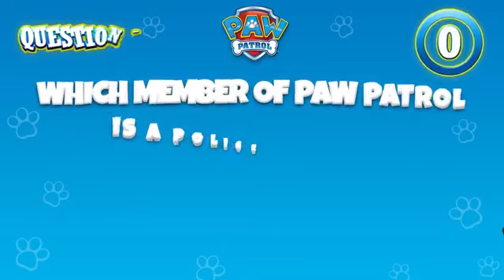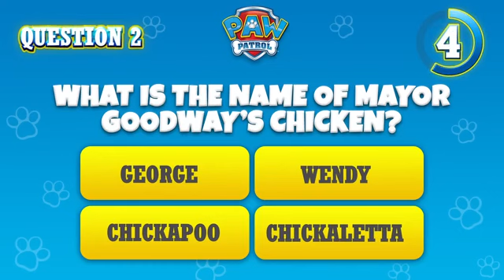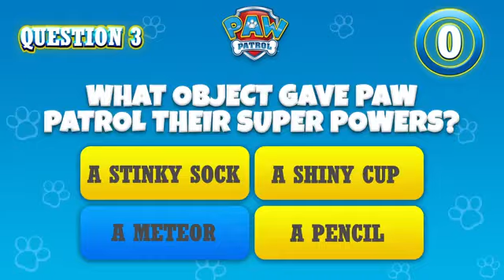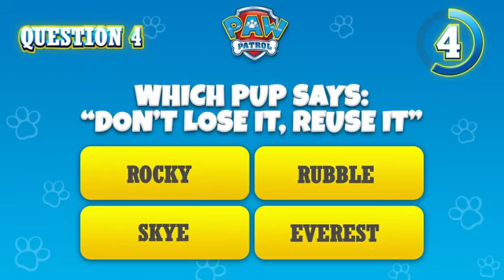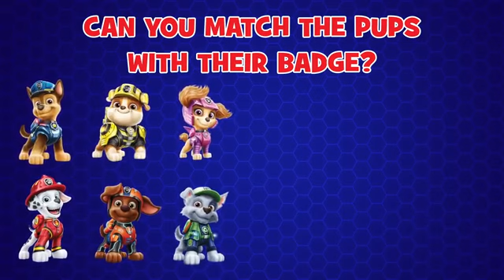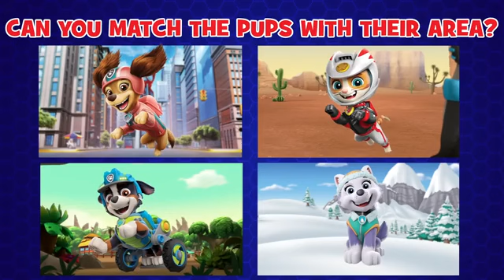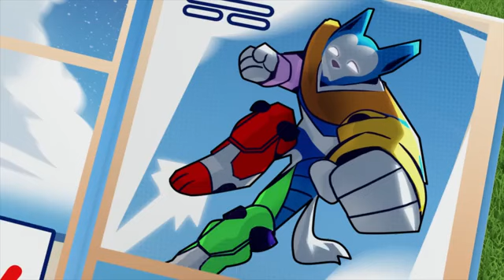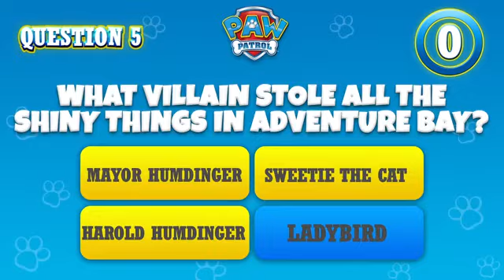PAW patrol & friends | kids cartoon compilations S.l EP 105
Enjoy an exciting collection of PAW Patrol and friends episodes in episode 105 of Children's Wonderland cartoon compilations series. Join these wonderful friends on thrilling adventures in the animated world filled with excitement and adventure for kids.